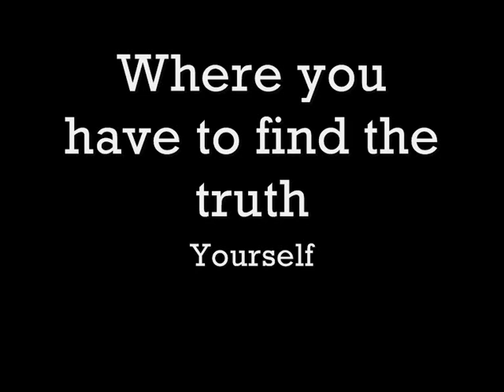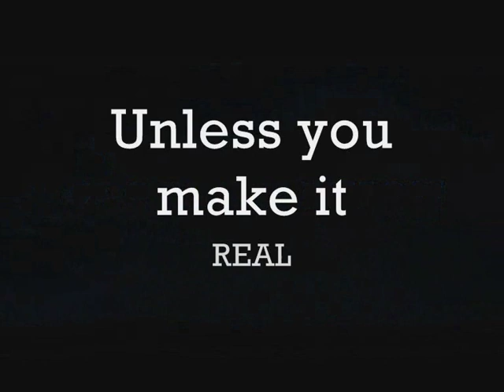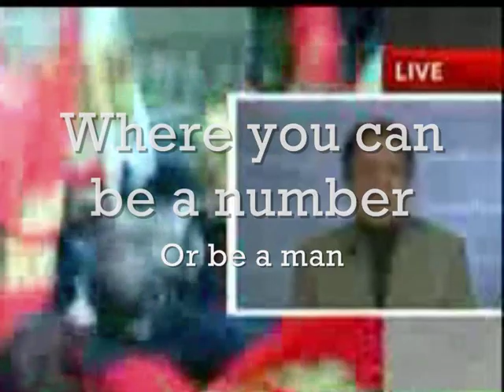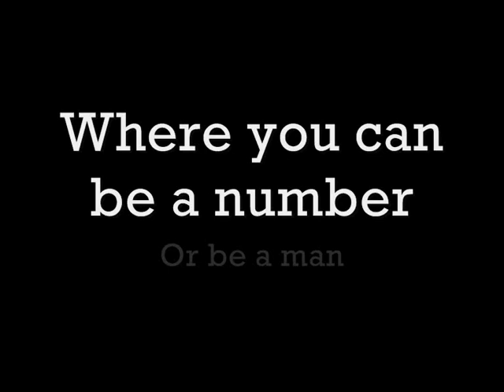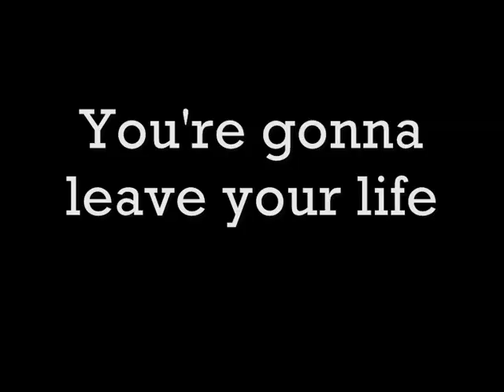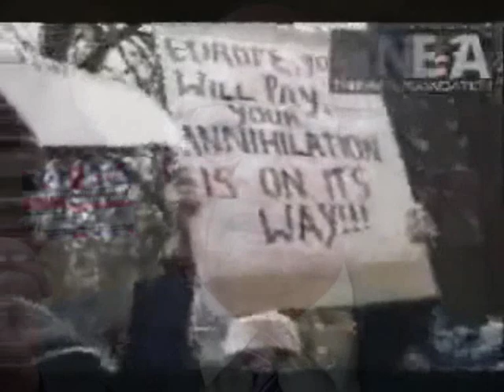The real world of money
You think governments are in debt and that you have to bail the banks out, but you're wrong. The real world of money is where you are an economic unit, a victim of spin and propaganda, and governments are the enemy of the people.